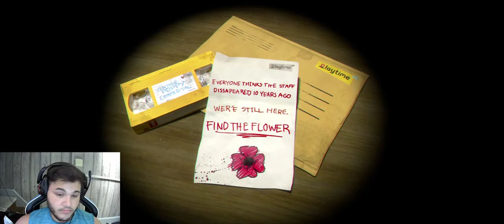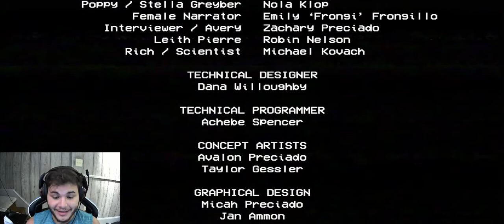HUGGY WUGGY ISNT SO HUGGY !!!! (Poppy's Playtime Chapter 1)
Today we played Poppys Playtime Chapter 1. This was one of the best indie horror gamesthat I've played so far. Huggy wuggy is the odd playtoy that you will be doing your best to run/hide from. Poppy doesn't bother us quite yet but will she in chapter 2? Wait for my next upload and you will see!

DISREGARD TAGS -